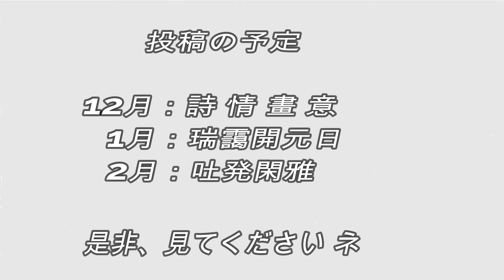kohoちゃん書道の実践 楷書（兼毫筆）2021年11月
書道春秋社2021年11月課題から「紅樹添秋色」を楷書で書きました。
使用した筆は、中鋒の兼毫筆です。

参考資料
参考字典
：その他

本投稿作品は、上記に示した字典類を参考にしています。文部科学省が示している字体、筆順と異なる字もあります。